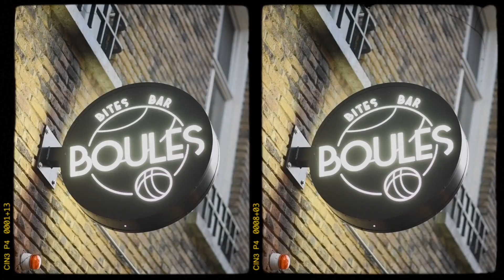This is BoulesBitesBar | Eindhovencity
On the hunt for exciting hotspots in Eindhoven? Every two weeks we share some lovely food spots and hidden fashion boutiques to visit. All the ingredients you need for your city trip to Eindhoven. So, follow the arrow, get off the beaten track, and discover the city. This is Eindhoven.

ABOUT BOULESBITESBAR
At the spot where nightclubs like the Hollywood, Liquid, Massa, and Club Seven celebrated their heydays, you now feel like you just stepped onto a picturesque French village square. Equipped with eight pétanque courts, a bar, and a menu with a Provencal touch, the team of Boules Bites Bar are well on their way to their glory days. A conversation with Jasper and Martijn.

Take a picture of yourself with the arrow at Boules Bites Bar and share it on your stories with a tag for @eindhovencity and @boulesbitesbareindhoven. Show your post, and you will receive a gift voucher worth 21 euros to come and play one hour of free boules.

Wanna know more about BoulesBitesBar?

Check out This is Eindhoven for interesting stories, fun events, and the city’s highlights: http:/thisiseindhoven.com

ABOUT THIS IS EINDHOVEN
We help you discover Eindhoven’s broad selection of hotspots, highlights, events, and other activities to help you get to know the design capital of the Netherlands. Visit the city center for some shopping and dining, wander through Eindhoven’s techn